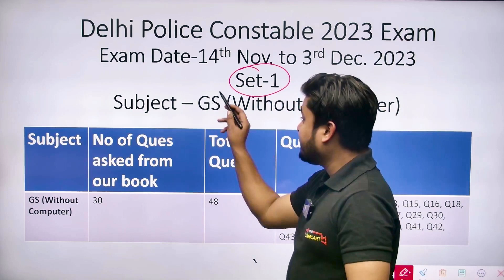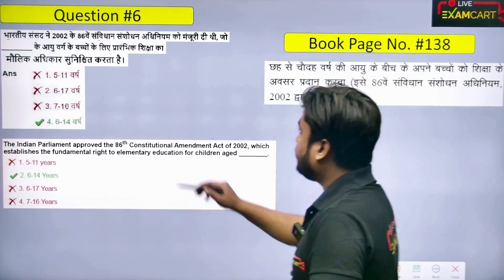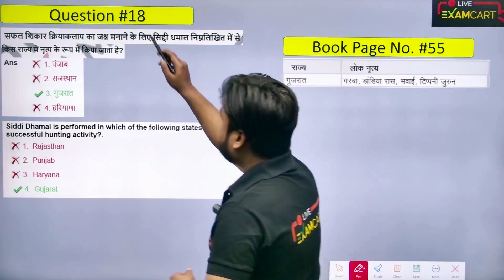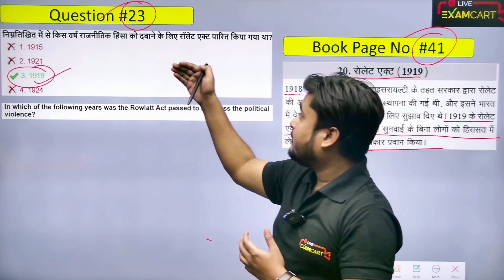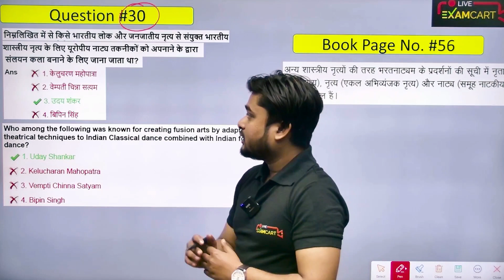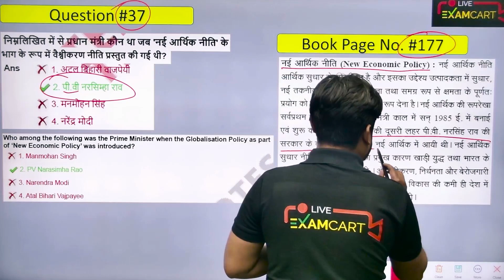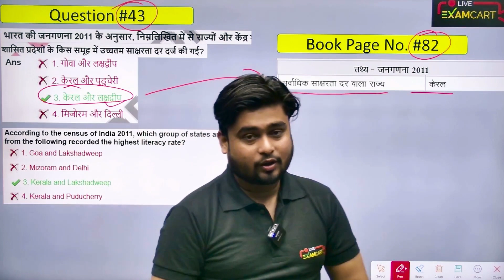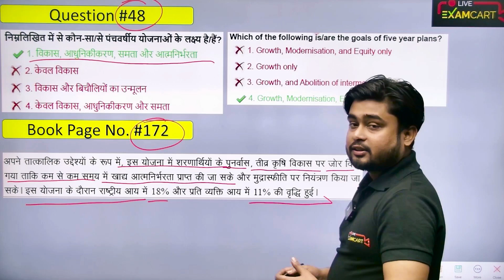Delhi Police Constable 2023 Paper Analysis | इतने सारे Question एक बुक से कैसे ?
Examcart Best Delhi Police Exam Guidebook, Practice Sets, Solved Paper Store